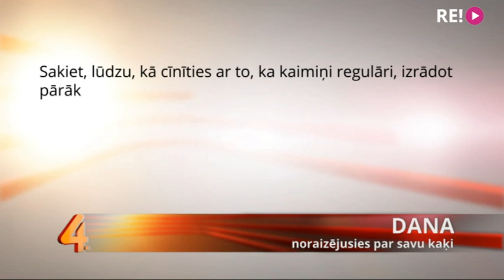Nodevība un greizsirdība: divas kaimiņienes cīnās par vienu runci!